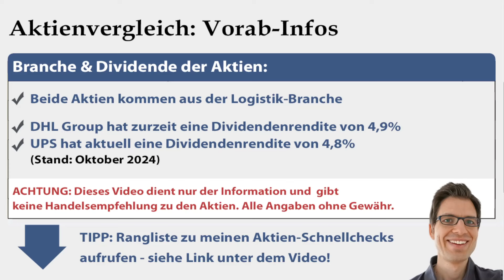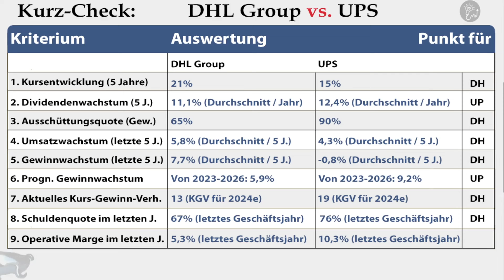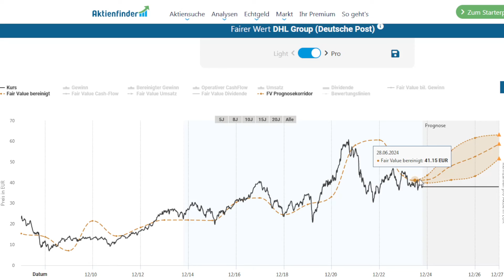DHL Group (Deutsche Post) vs. UPS Aktienanalyse – wer holt mehr Punkte? Check 2024 (+jetzt günstig?)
► ► Aktienvergleiche & Aktienanalysen: Worum geht es in dieser Serie?

Ich bin Alex von der Webseite „Aktien kaufen für Anfänger“. In dieser Videoserie vergleiche ich Aktien miteinander. Dazu analysiere ich verschiedene Kriterien, die ich ausgesucht habe (fundamentale und kurstechnische Daten der Vergangenheit und Analystenprognosen für die Zukunft).

► ► UPS vs. Deutsche Post (DHL Group) Aktienanalyse 2024: Worum geht es bei meinem Vergleich?

In diesem Video vergleiche ich die Deutsche Post Aktie und die UPS Aktie: Welche der Aktien holt mehr Punkte in meinem Aktienanalyse-Vergleich? Um das herauszufinden, analysiere ich diverse Aktiendaten. Zum Beispiel:
✔ Wie haben sich Gewinn, Cashflow und Umsatz von Deutsche Post und UPS entwickelt?
✔ Wie stark war das Dividendenwachstum zuletzt? (falls eine Dividende gezahlt wird)
✔ Wie hoch ist die aktuelle Verschuldung von Deutsche Post und UPS?
✔ Wie hoch ist das aktuelle KGV-Bewertung der Aktien?
✔ Wie hat sich jeweils der Aktienkurs entwickelt?

► ► Wichtige Hinweise:

1. Mein Kanal bietet Aktienchecks für einen schnellen Überblick. Wer sich für die Aktie(n) näher interessiert, sollte sie genauer analysieren (das mache ich auch).

2. Ich bin ein ganz normaler Privatanleger und kein Anlageberater. Ich leiste (in diesem Video bzw. auf meiner Webseite) daher keine Anlageberatung und ersetze diese auch nicht. Alle Inhalte dienen lediglich der Information bzw. Unterhaltung und stellen keine (!) Empfehlung zum Kaufen, Halten oder Verkaufen der erwähnten Aktie(n) dar. Aktieninvestitionen können zum Totalverlust führen. Alle Angaben in diesem Video ohne Gewähr.